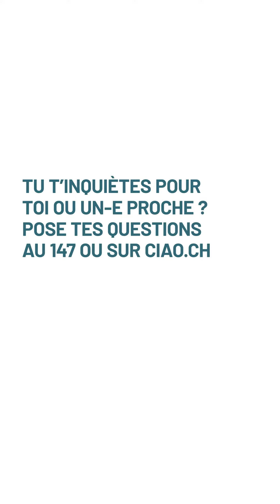C'est quoi pour toi un.e psy ? pt.1 - Micro-trottoir LÀPOURTOI 2022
« Si je vous dis un.e.x psy, ça vous évoque quoi ? »

« Psy », ça veut dire quoi exactement ? Ces trois lettres peuvent renvoyer à différents métiers : psychiatre, psychothérapeute, psychologue… Leur point commun : ce sont touxtes des professionnel.le.x.s de la santé mentale, qui sont à l’écoute de nos problèmes et vont nous aider à trouver les outils pour les résoudre.

Pour trouver un.e.x psy on peut contacter l’hôpital le plus proche de chez soi. Retrouve les adresses dans ton canton sur stopsuicide.ch/besoindaide

Tu peux aussi trouver du soutien ici :
Tél 147 (24h/7j)
ciao.ch
ontecoute.ch
Malatavie Unité de crise 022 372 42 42